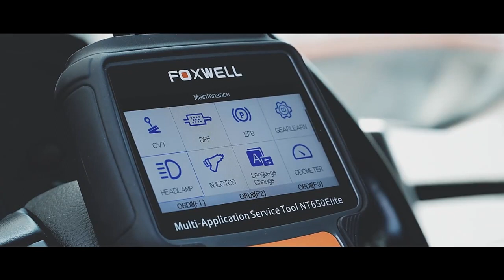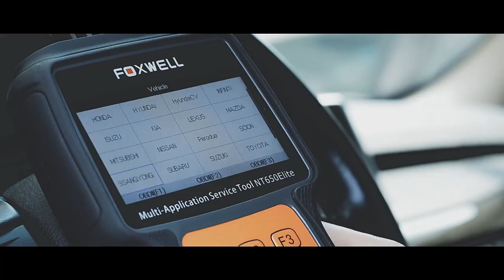FOXWELL NT650 Elite OBD2 Automotive Scanner SAS A F OIL BRT DPF 26+ Reset Professional OBD Auto Car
Now Available